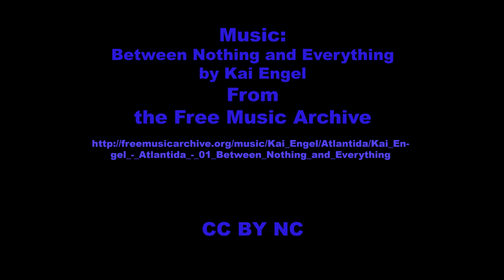Teewah Beach 4WD Trip Nov 2017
Teewah Beach, Queensland, Australia 4WD trip November 2017